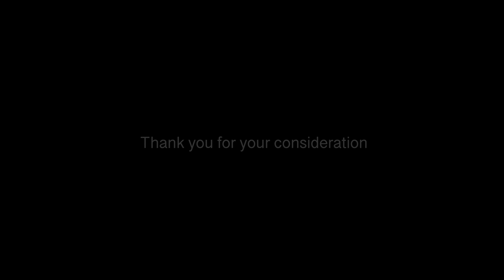LSD POV Trip Simulation TEASER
HAPPY BICYCLE DAY!
This POV LSD Trip Simulation is currently in the works! Hopefully it will be released next month. I'm working with a VFX editor so this isn't the cheapest or quickest method, HOWEVER, once you see the final product, you will see why it's worth it.

If you wish to contribute to more awesome productions, then you know what to do :)

▼ ▽ Help SUPPORT Future Productions (& Get access to EXCLUSIVE CONTENT)